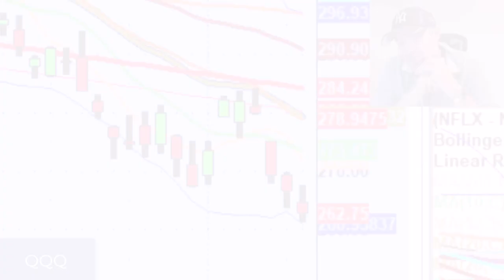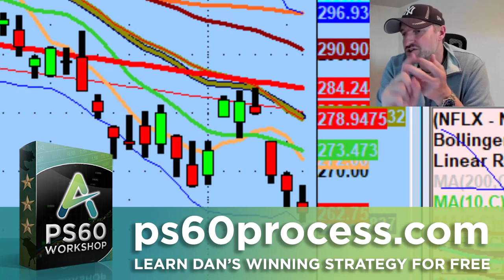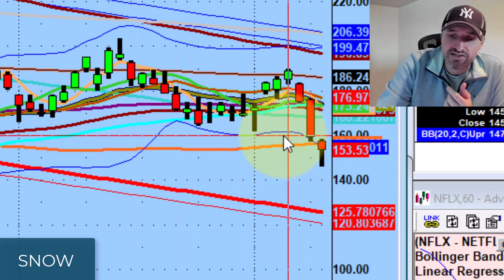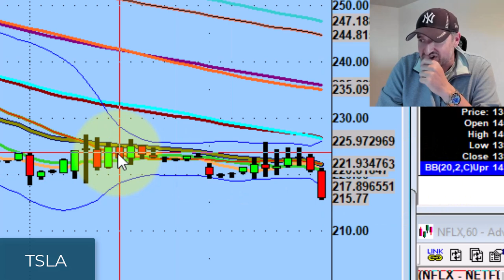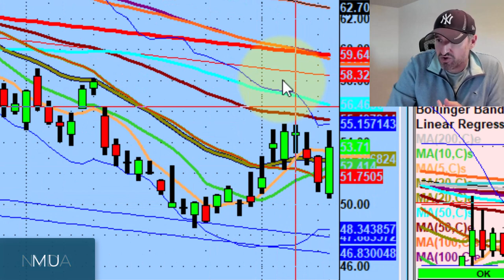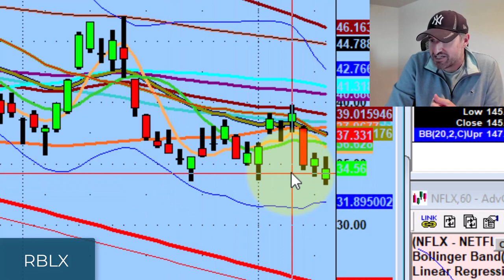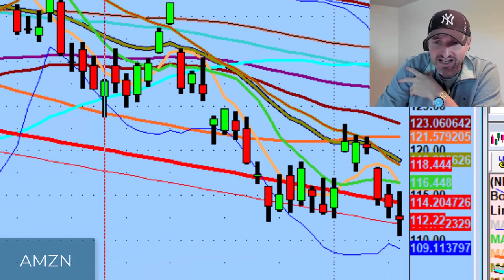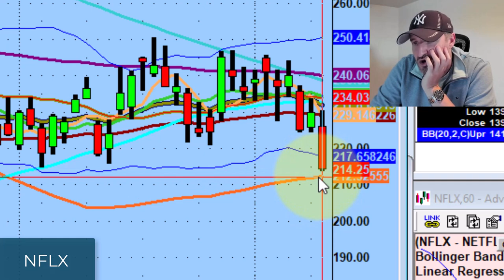How To Assess Trading Risk To The Short Side | Stock Market Technical Analysis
Keep this in mind, the further a stock moves from its macro channel, the higher the probability it will reverse.

Tonight we discuss assessing risk as stocks continue to break down as well as the move of the day on Netflix (NFLX).

💚 COMMUNITY SUPPORT 💚